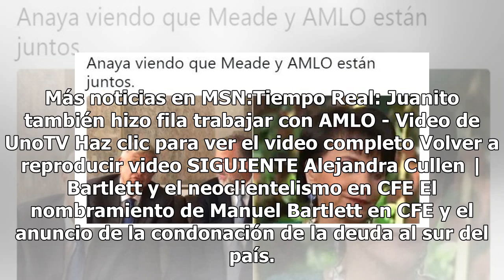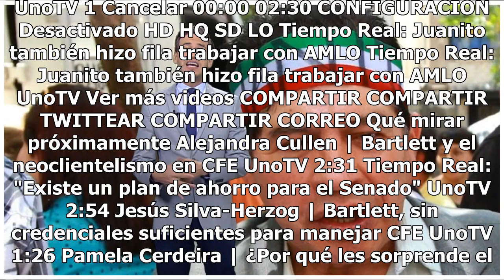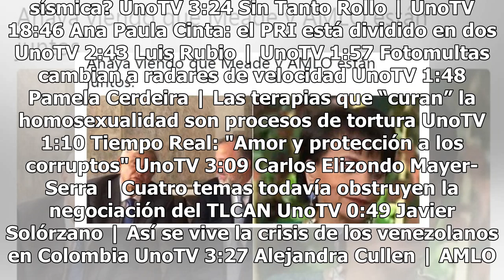Ya llegaron, ya están aquí: los memes de la reunión entre AMLO y Meade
Los gestos amistosos que el tabasqueño y el exsecretario de Hacienda muestran durante el video difundido la mañana...